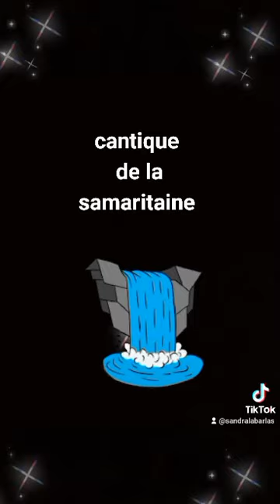chorale des sœur de pezilla [Une samaritaine]